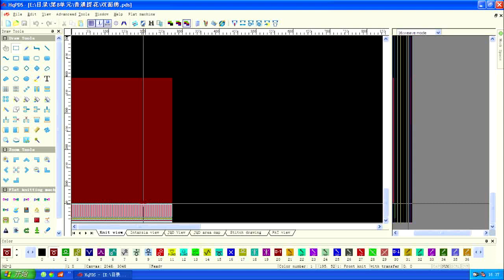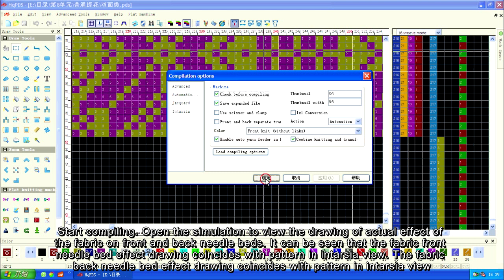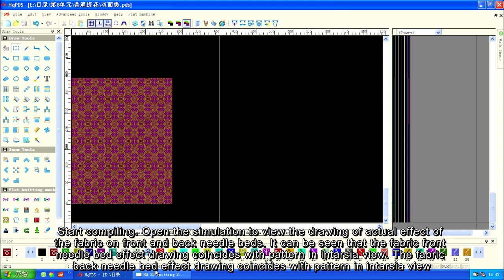8A 10 Custom